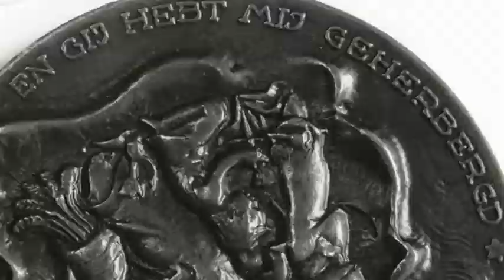Maria (Rietje) Koole-Walda (1926) - Deel 1 Crisisjaren en vlucht